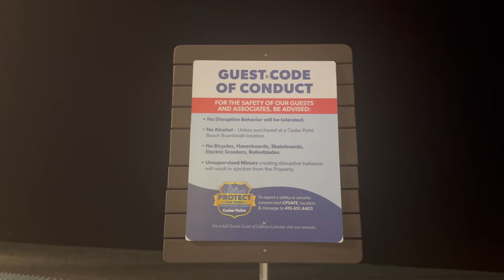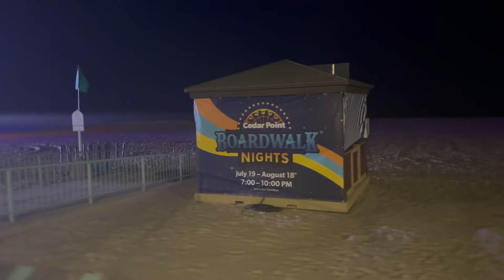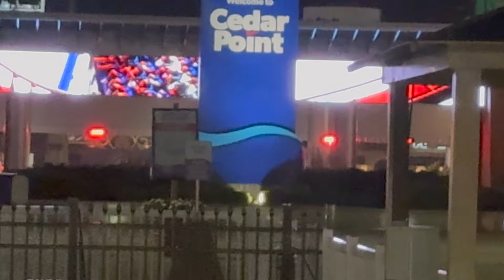Sleuthing Cedar Point's Boardwalk Nights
This event looks incredible!  I can't wait!